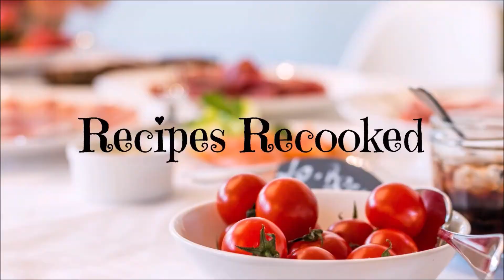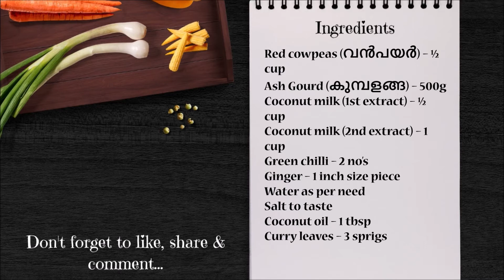സദ്യ സ്പെഷ്യൽ കുമ്പളങ്ങ വൻപയർ ഓലൻ | Kumbalanga vanpayar olan kerala style recipe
സദ്യ സ്പെഷ്യൽ ഓലൻ | കുമ്പളങ്ങ വൻപയർ ഓലൻ | Kumbalanga olan | Sadya olan | Kumbalanga vanpayar olan recipe  | olan kerala style

Hai friends...❤️
Welcome to Recipes Recooked..
In this video I have demonstrated how to make sadya special kumbalanga olan / kumbalanga vanpayar olan (കുമ്പളങ്ങ വൻപയർ ഓലൻ /കുമ്പളങ്ങ ഓലൻ)
Hope you will try this recipe & share your feedback in the comment section below.

INGREDIENTS 🍲
Red cowpeas (വൻപയർ) – ½ cup
Ash Gourd (കുമ്പളങ്ങ) – 600g
Coconut milk (1st extract) – ½ cup
Coconut milk (2nd extract) – 1 cup
Green chilli – 2 no’s
Ginger – 1 inch size piece